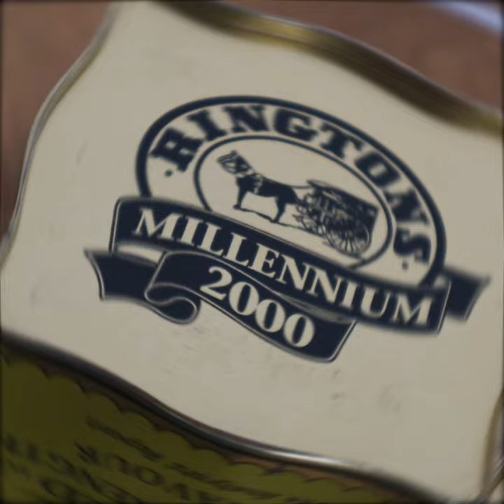vintage ringtons tea tin caddy millennium 2000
vintage ringtons tea tin caddy millennium 2000 #22

it would be a great addition to any collection

In used condition

items listed as used may have various usage marks and wear in accordance with age and being second hand I take pictures  as large as possible so you can see the condition for yourself if you're not sure ask I'm always happy to help

To purchase this item please use this link

For more items for sale please see our Etsy and eBay shops